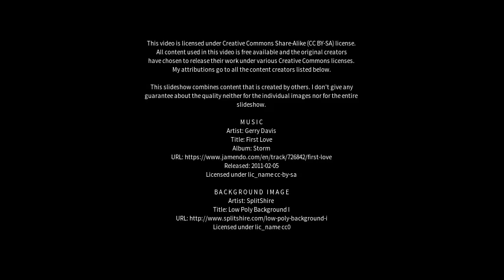Best places to visit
Best places to visit - Daqing (China) Best places to visit - Slideshows from all over the world - City trips, nature pictures, etc.